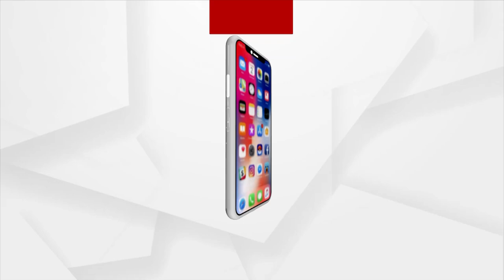କନ୍ୟା ପୂଜନ କଲେ ମୁଖ୍ୟମନ୍ତ୍ରୀ ଯୋଗୀ ଆଦିତ୍ୟନାଥ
କନ୍ୟା ପୂଜନ କଲେ ମୁଖ୍ୟମନ୍ତ୍ରୀ ଯୋଗୀ ଆଦିତ୍ୟନାଥ । ପାଦ ଧୋଇବା ସହ ନିଜ ହାତରେ ଖୁଆଇଲେ ଭୋଜନ । ସୋସିଆଲ ମିଡିଆରେ ଭାଇରାଲ ହେଲା ଉତ୍ତରପ୍ରଦେଶ ମୁଖ୍ୟମନ୍ତ୍ରୀଙ୍କ ଏହି ସ୍ବତନ୍ତ୍ର ପୂଜା ।